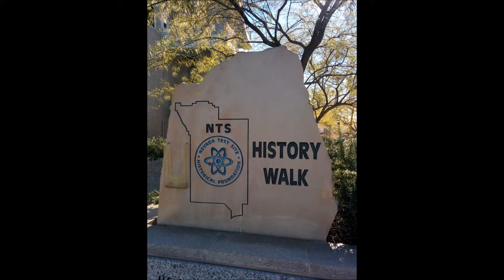Nevada - Arizona 12/2014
During my most recent trip to Nevada and Arizona, I visited Las Vegas and the Grand Canyon. I'm sharing some of the photos that made the cut and show incredible images of this experience.